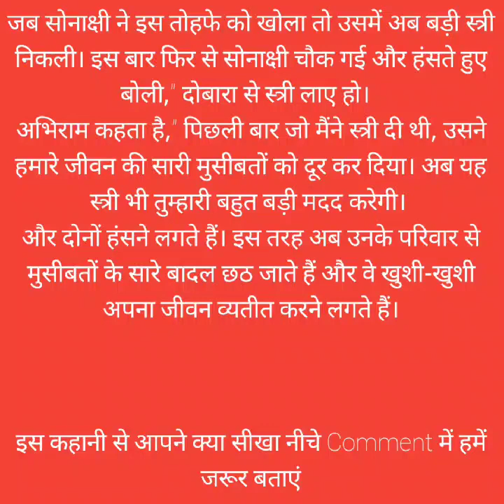आमलेट बनाने वाली पत्नी | Hindi Kahani